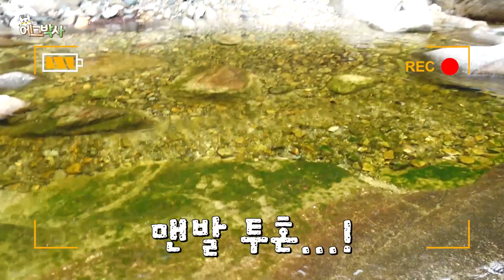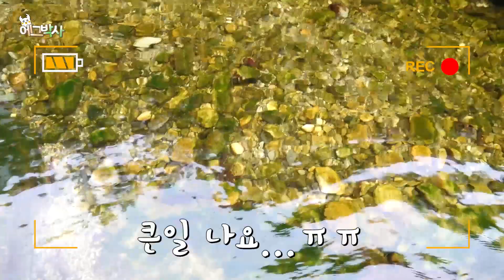초희귀종! 루리하늘소를 채집했습니다~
에그박사가 우리나라에 서식하는 전설의 하늘소 루리하늘소를 채집해보겠습니다!

영롱한 색의 루리하늘소를 영상으로 확인해주세요

Copyright C. 에그박사(Egg & Bugs)